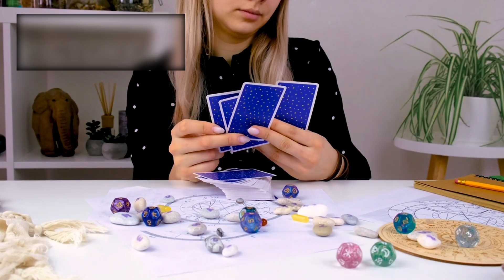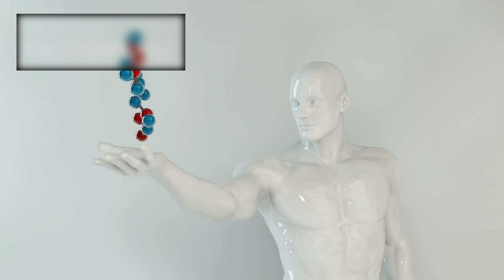James Webb Telescope Uncovers a MASSIVE 13.8 Billion-Year-Old Cosmic Structure!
🌌 The James Webb Space Telescope has just uncovered a MASSIVE 13.8 billion-year-old cosmic structure — one of the oldest and largest formations ever detected in the universe! 🌀✨ This mind-bending discovery challenges everything we thought we knew about the Big Bang, galaxy formation, and the very fabric of space-time.

Scientists are calling it a cosmic giant, stretching across unimaginable distances and holding secrets from the dawn of time itself. Could this be the missing link to understanding the universe’s origins — or proof of something even more mysterious? 🌠